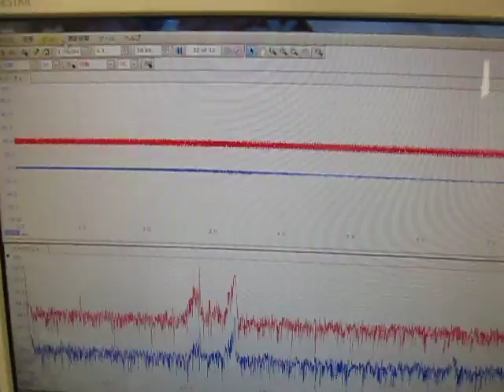超音波プローブによる‹発振制御›技術 Ultrasonic experiment